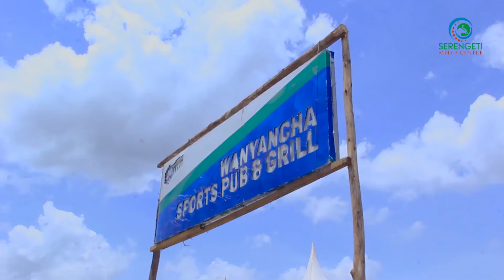WANYANCHA PUB, MC CAPE TOWN WAONESHA UBORA WAO WA KUCHOMA NYAMA